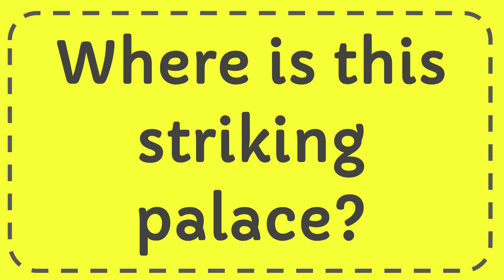Where is this striking palace?